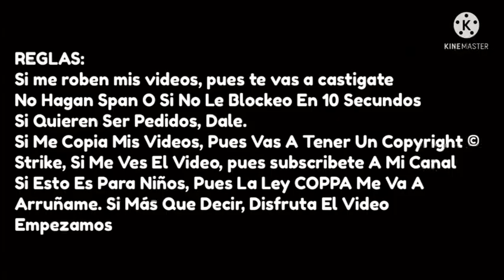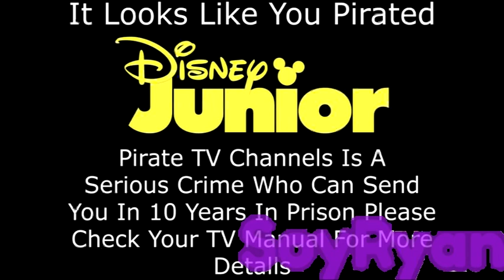[FAKE] Disney Junior (India) Anti Piracy Screen (2021-Present)